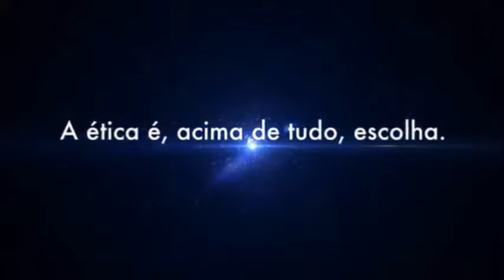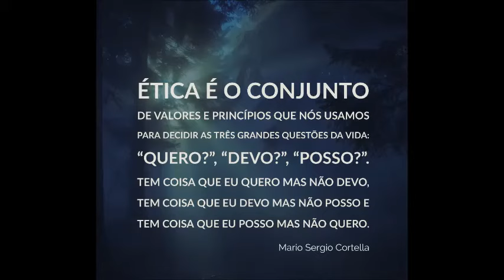ÉTICA MARIO SERGIO CORTELLA